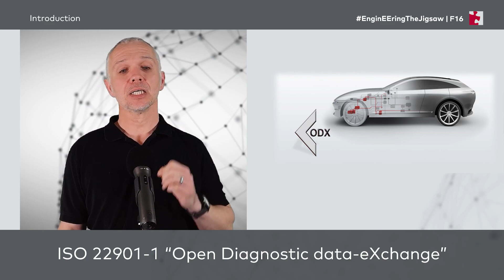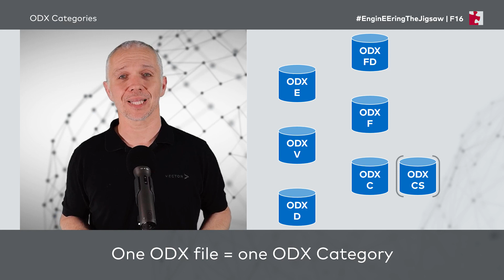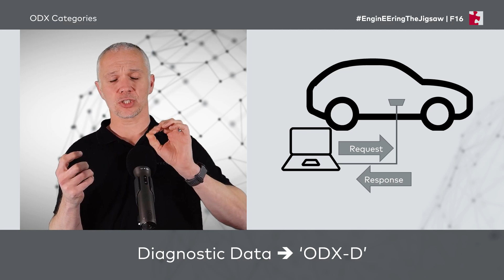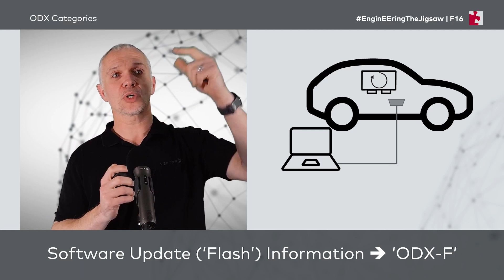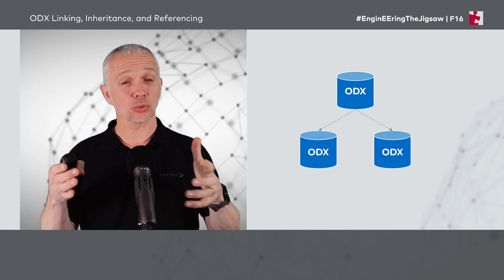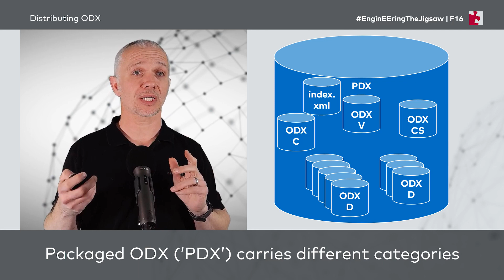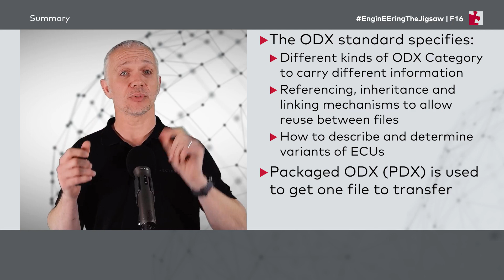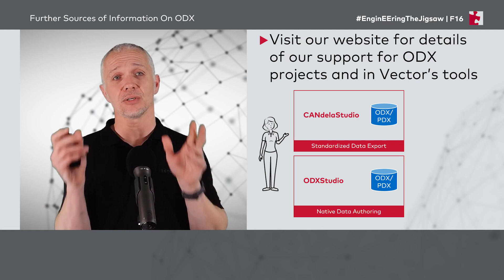Vehicle Diagnostics: What Is ODX? | EnginEEringTheJigsaw | F16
In our last episode, we gave an overview of how we can think in different ways about the things that we might want to describe with VehicleDiagnostics data, and we highlighted some key differences between standardized diagnostic data formats from these different perspectives. Join us in this episode, to further explore the Open Diagnostic data-eXchange (ODX) standard!

CONNECT WITH ENGINEERING THE JIGSAW

EnginEEringTheJigsaw is a new series from VectorInformatik that explains the technologies and concepts that are being built into the electrical/electronic (‘E/E’) systems of modern vehicles, and how Vector helps engineers to simplify their daily work

To help you approach the episodes, we are grading them according to the level of content, as ‘foundation’, ‘intermediate’ or ‘advanced’. For more information on the series, please watch our introduction episode

Please get in touch with us if you want to suggest topics relevant to modern vehicle E/E systems that you’d like us to cover, or if you have any questions on the content

Of course, we are also happy if you write a comment directly here under the video!

FURTHER RESOURCES